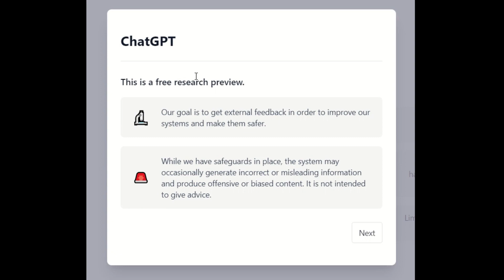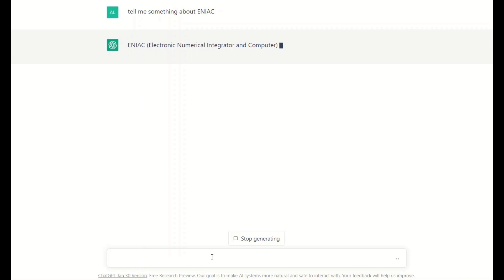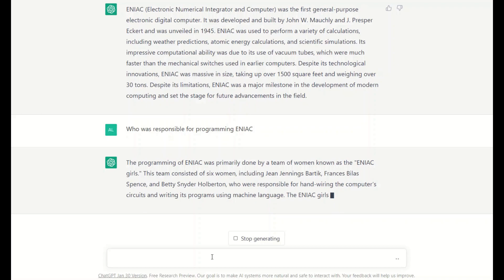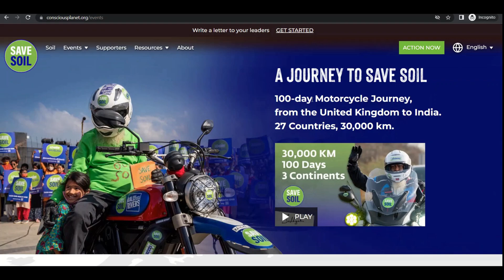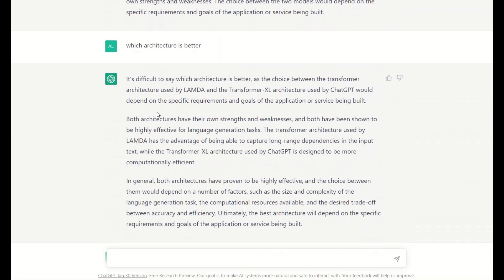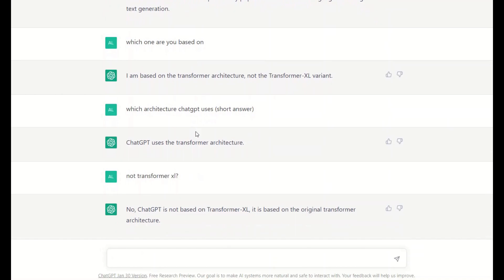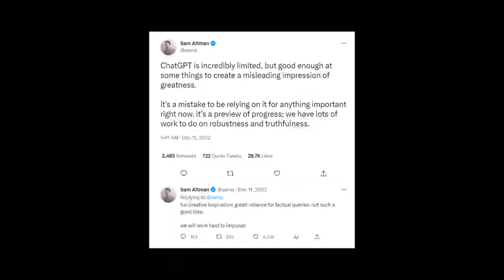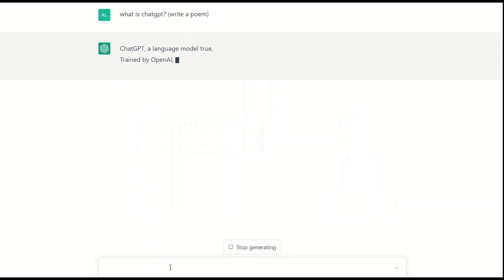My Experience of using ChatGPT - Q&As (Pros and Cons)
ChatGPT is a transformer-based language model developed by OpenAI,
it is a language model that uses deep learning techniques to generate human-like responses to text prompts. It is trained on various web texts, including books, online forums, and websites.
This video covers my experience of using ChatGPT (Q&A).
I have also included the pros and cons of using ChatGPT.
Will it take away our jobs or is it simply a calculator?
Watch the video to know this and more!
Also, let me know your experience of using ChatGPT (what you like about it and what should be changed)

To know more about the Save soil movement, check this

Cheers!